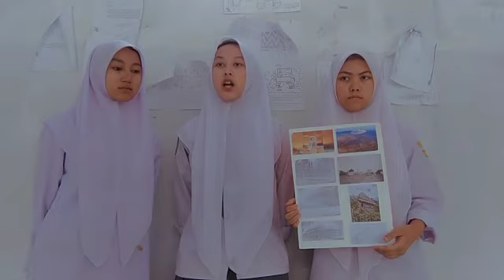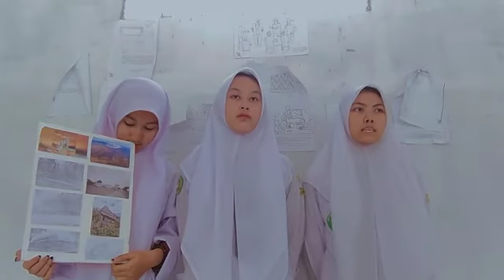Kerajaan Islam di Indonesia || Kerajaan di Nusa Tenggara (Siti Nurfatimah, Salsa, Siska)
Video dari Pupu Fakhrurrozi